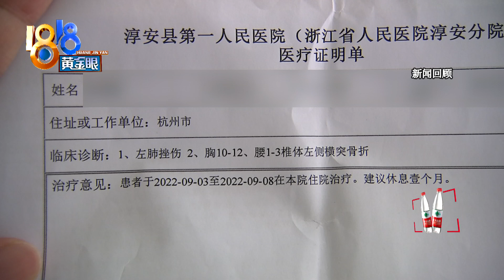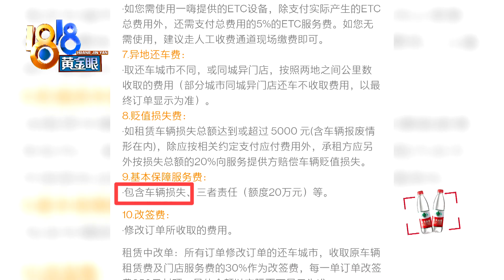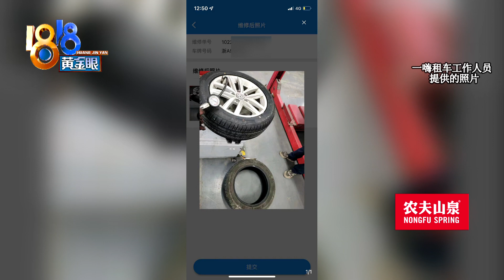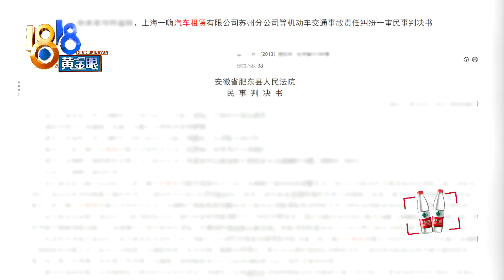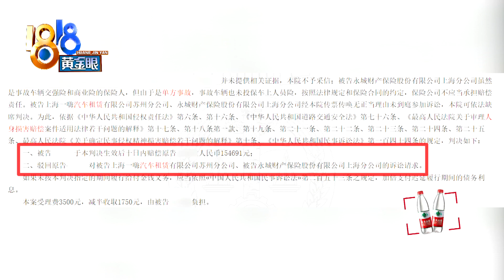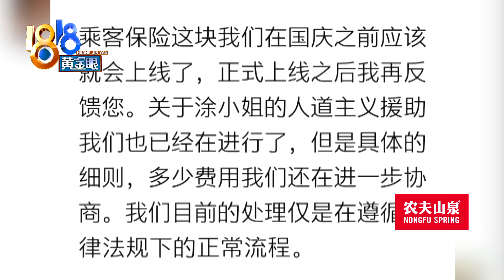【1818黄金眼】租车环湖游爆胎撞树上 后续：“人道援助”在协商 “乘客保障”将上线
【“一嗨”租车撞树后】最近，因为小涂姑娘租车的遭遇，我们对汽车租赁行业的客户保障问题展开调查，不少汽车租赁企业，不提供租车人以及车上人员的保险。如果消费者碰到了类似情况，该怎么办呢？记者查到了一份裁判文书，事情发生在十年前。